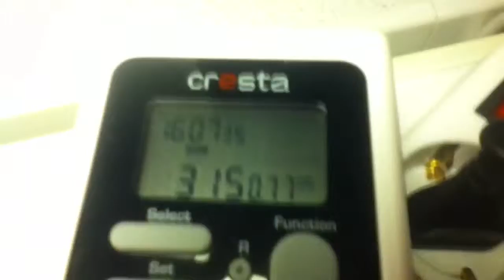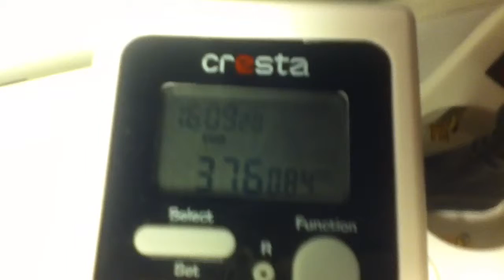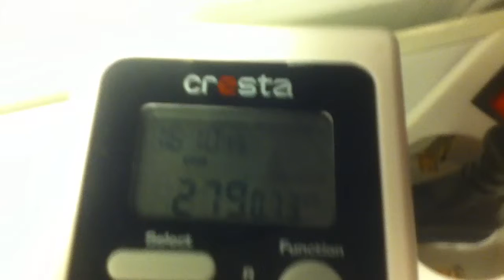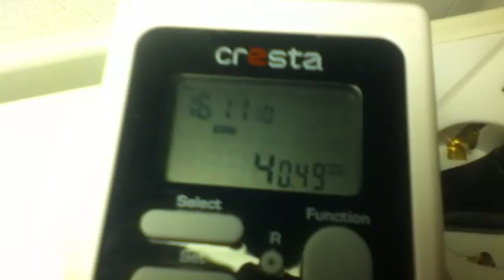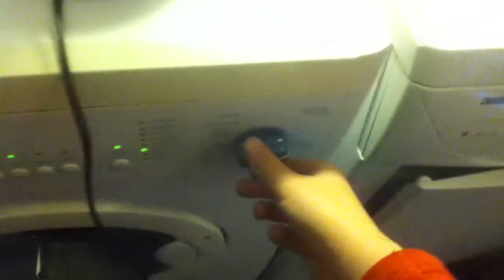zanker cf 4200 cottons 40 part 2/2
final spin (1200 rpm)
unload